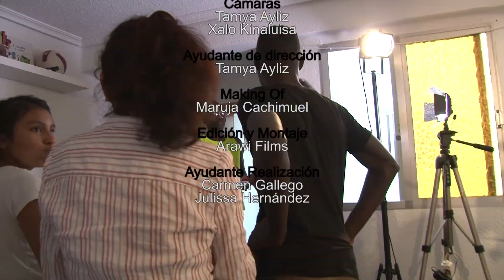la competencia esta vez nuestra invitada es Gloria Okoeri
PRODUCIDA POR @ARAWI.TV Artista africano en españa